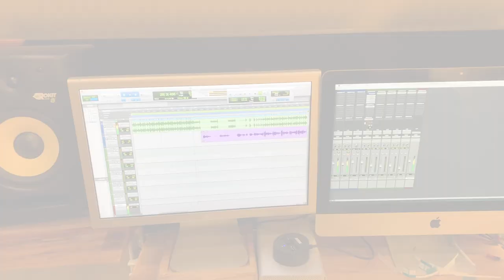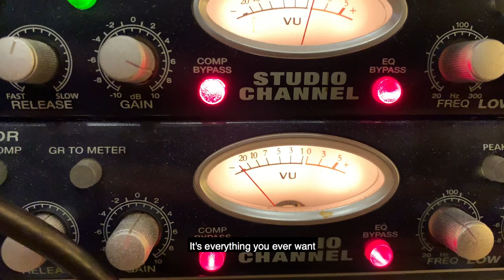The Greatest Snowman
Orting School District administrators recently had a fun day in the snow!